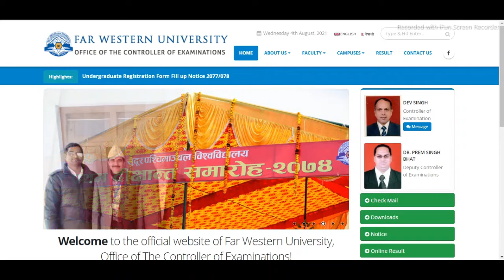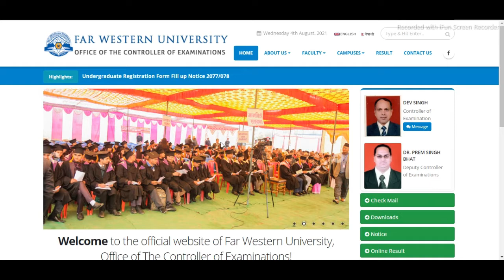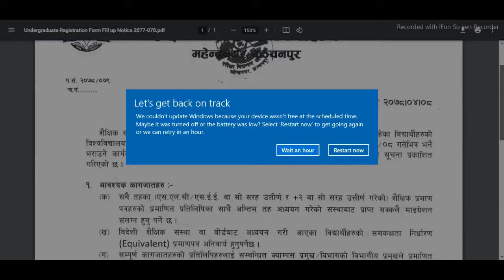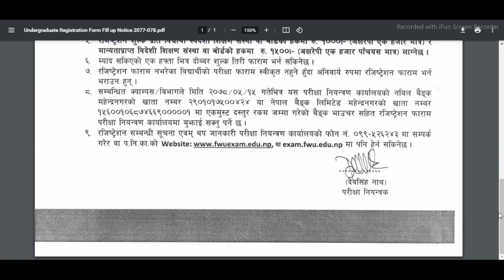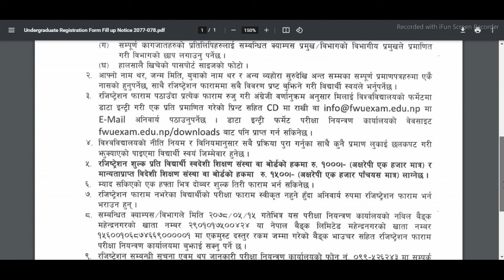Undergraduate Registration Form Fill up Notice 2077-078 Of Far Western University !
Far-Western University was established through the declaration of Council of Minister in 2011 A.D. (2068 B.S.). University Act was passed by Constituent Assembly in 2010 A.D. (2067 B.S.). Till date only University Central Campus is included in Far-Western University which was converted from Shree Siddhanath Multiple Campus. Fifteen other community based campuses of Far-Western region are waiting to be converted into the constituent campus of the university.

The Undergraduate academic session was launched in 2013 A.D. (Mangsir-Poush 2069) and Graduate level in February 2014 A.D. (Falgun 2070). At present Far-Western University has five academic programs under the faculties of management, education, humanities and social sciences, science and technology and school of engineering. Graduate and undergraduate programs are conducted in the University Central Campus